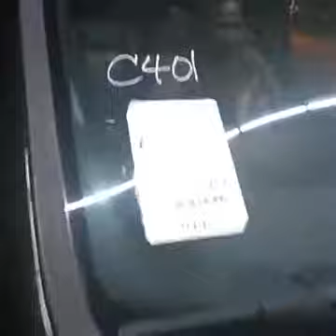Cash Cars KC- Black Beauty Special 2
Cash Cars KC- Busted Window Van Special part 2